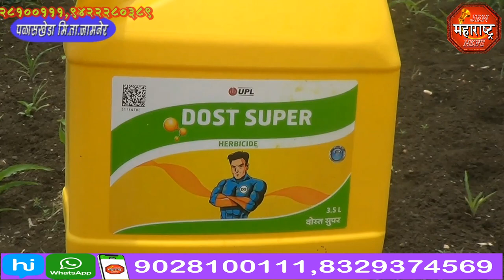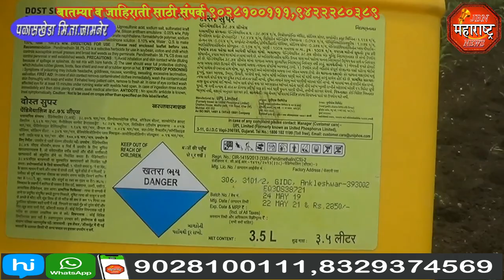jbn maharashtra news jalgaon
UPL कंपनीचे दोस्त सुपर तन नाशक फवारणीमुळे मका या पिकाची वाढ खुंटल्या मुळे जामनेर तालुक्यातील पळासखेड येथील शेतकरी भगवान राजपूत यांनी कंपनीकडून मला नुकसान भरपाईची  मागणी केली आहे.